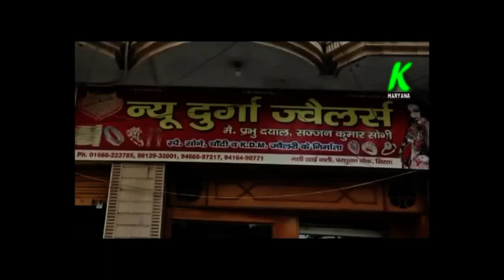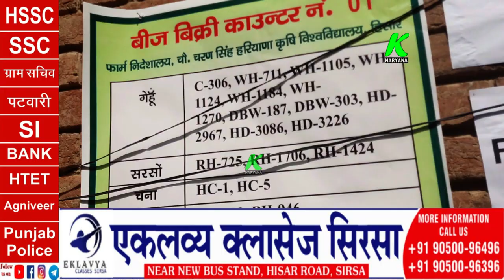बीज को लेकर भटक रहे किसान बोले,अधिकारी नेताओं की चमची मारने में व्यस्त,किसानों से कोई लेना देना नहीं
entertainment.